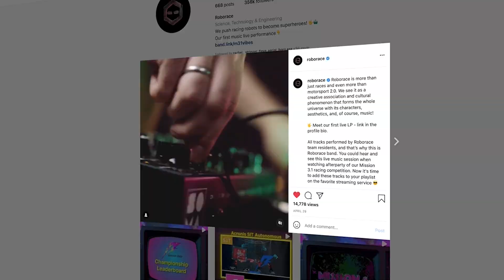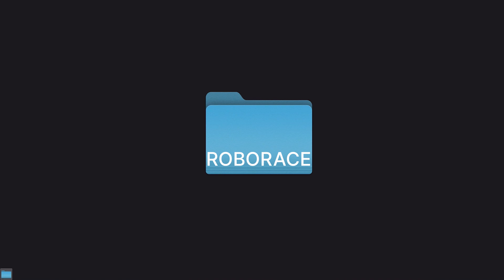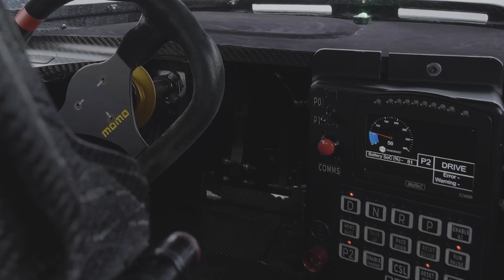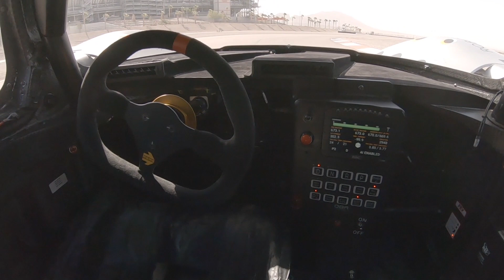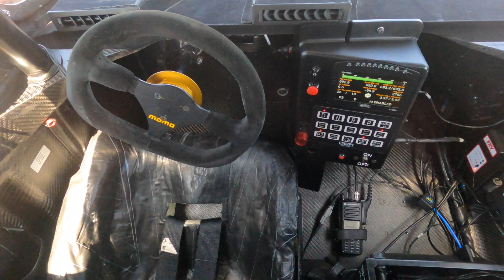Autonomous sounds of the future | Watson Wu & Roborace | Roborace Season Beta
Watson got up to on Roborace's latest sound FX adventure!

Roborace is so much more than just racing and motorsport! Surely you know that by now?! We teamed up with Hollywood sound recording legend Watson Wu to help create an action-packed sound effects library, using the Devbot 2.0, a fully autonomous, electric race car.  The sounds are recorded for our music, design, gaming, and Metaverse production teams. They will also be used for our future interactive audience experiences.